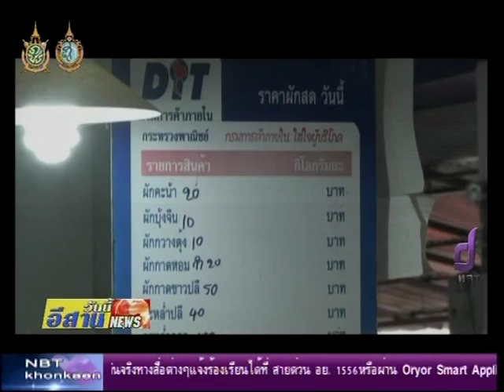บึงกาฬตรวจราคาสินค้าช่วงเทศกาลกินเจ